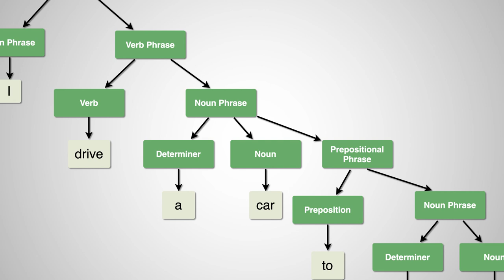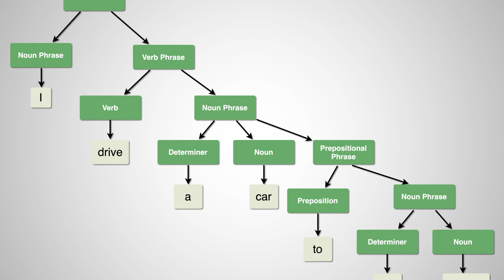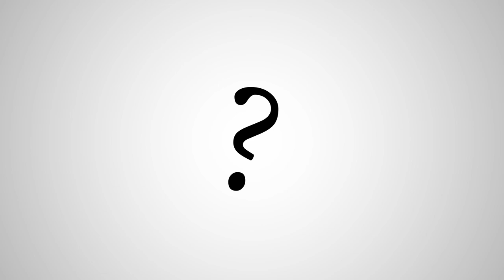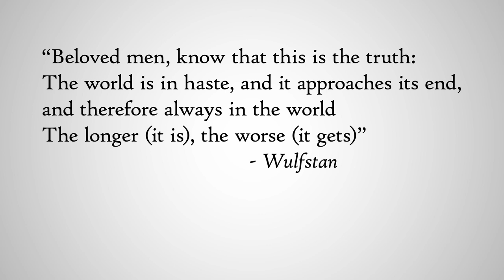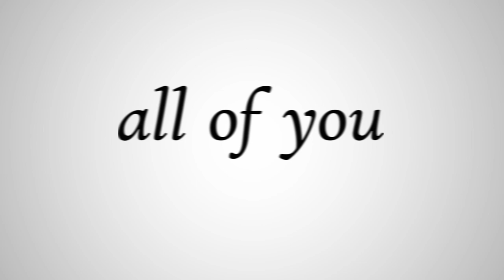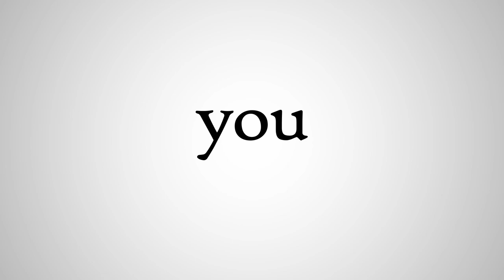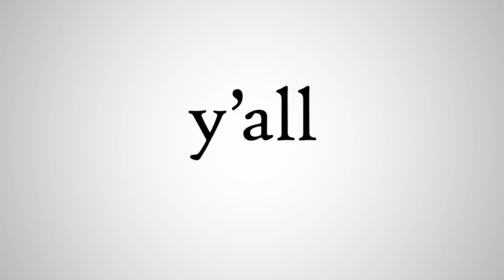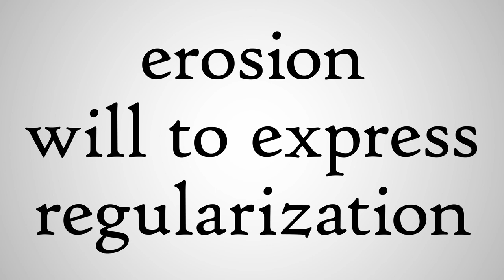The Evolution of Hierarchies: the Case of Language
This video presents ideas from Guy Deutscher's "The Unfolding of Language" (2006), which I thought might shed some light on how stable hierarchies work. I hope every lover of symbolism finds it useful and thought provoking.